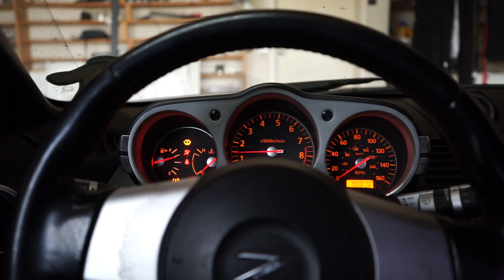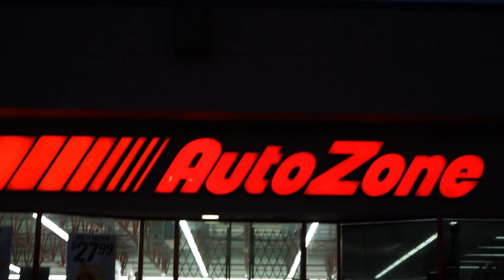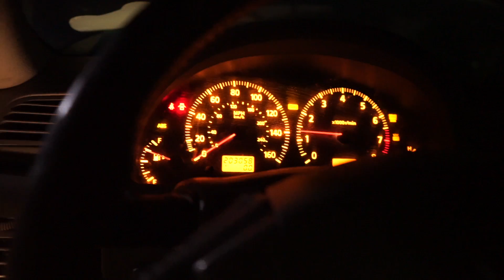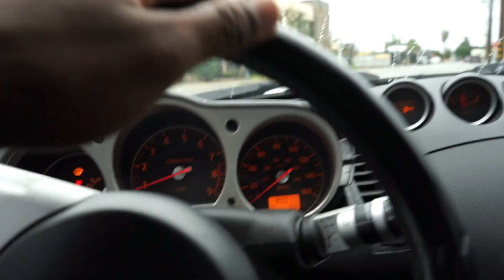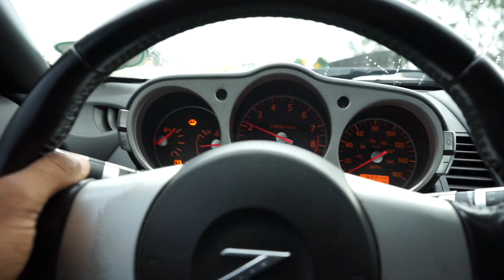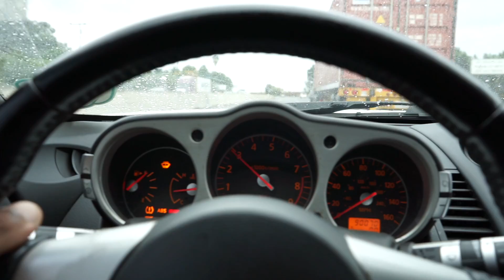BUYING A TOMEI FOR MY 350z!! TOO LOUD!!!